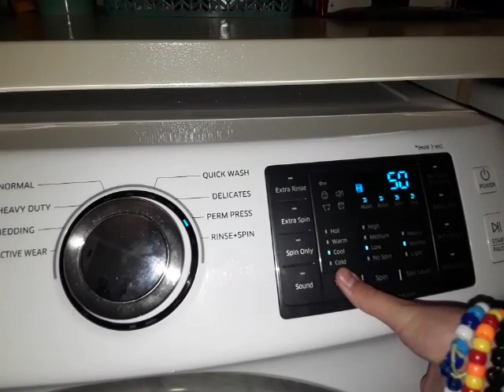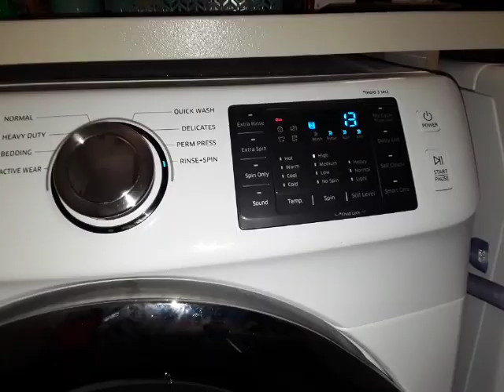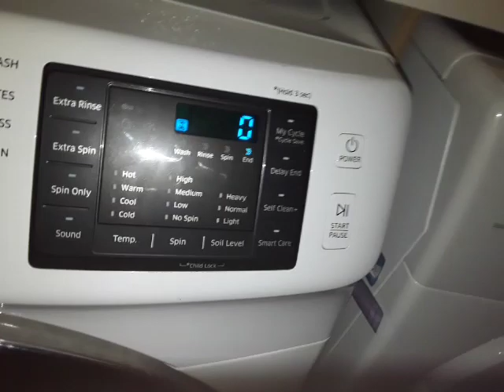samsung wf45n5300aw perm press permanent press cycle tiny load